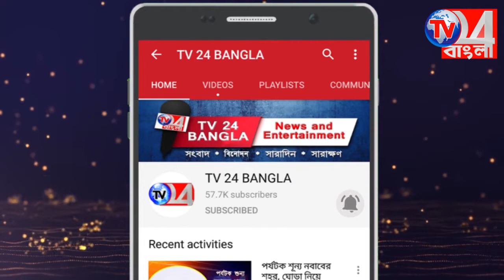লকডাউনের জেরে এবছর বাড়িতেই ঈদ পালন করলেন মন্ত্রী জাকির হোসেন-সুতি